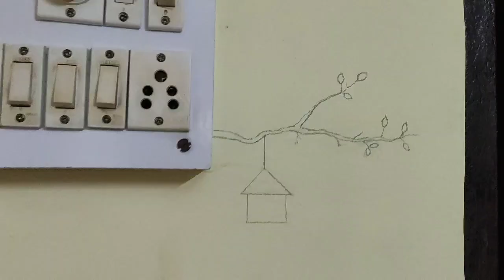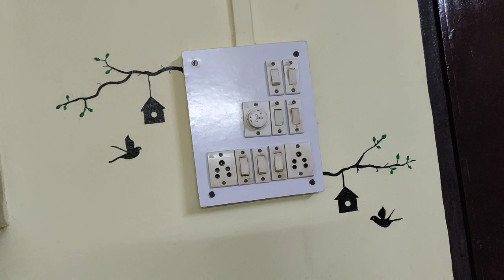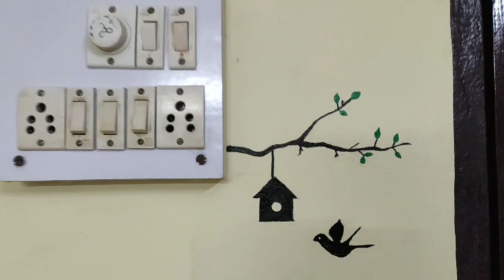Switch board art / wall art / switch board painting